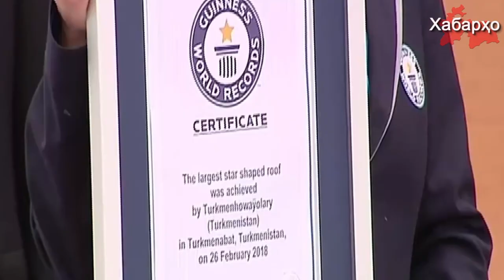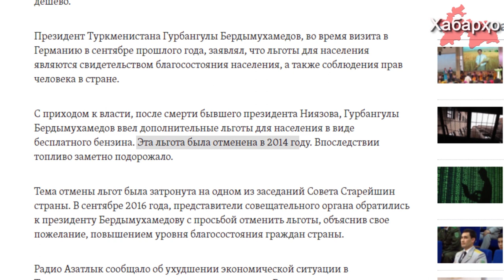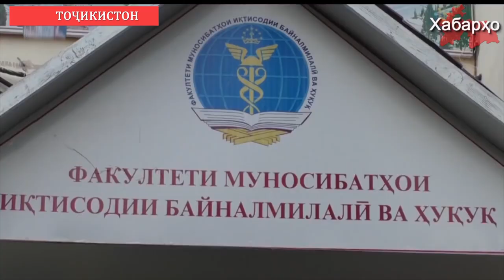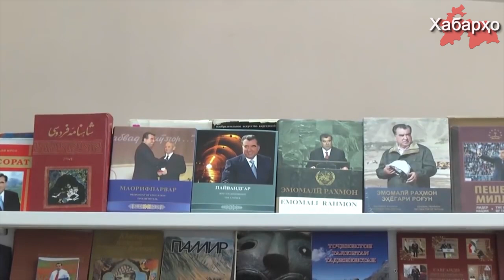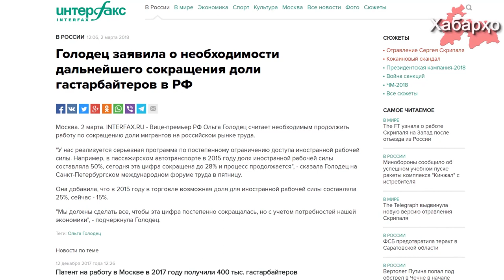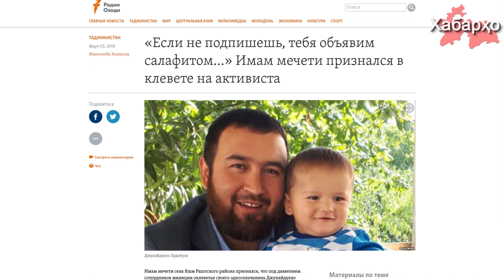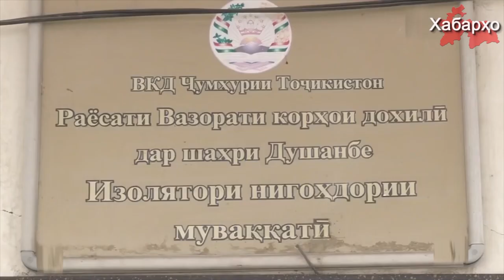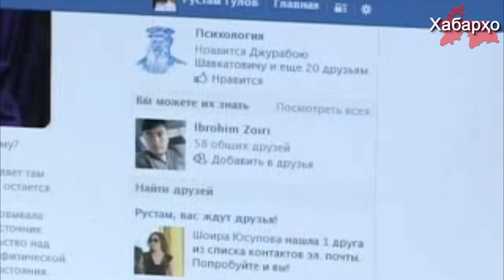Хабарҳои Тоҷикистон ва Осиёи Марказӣ 15.03.2018 (اخبار تاجیکستان) (HD)